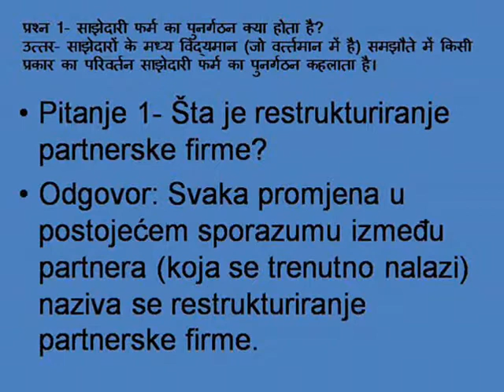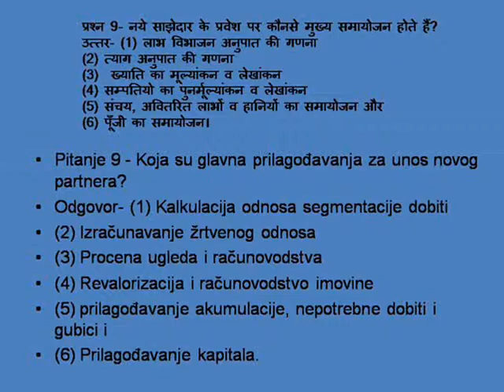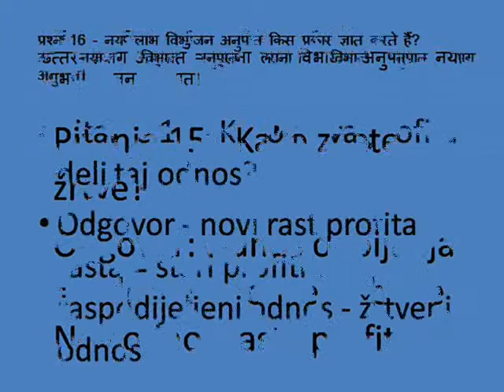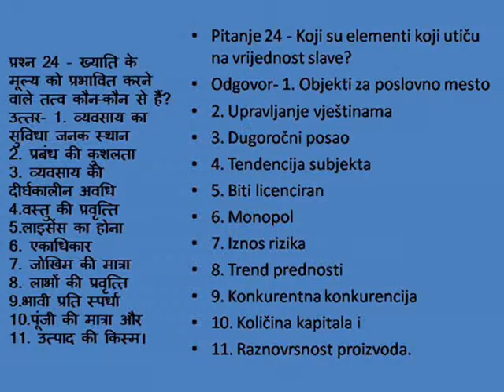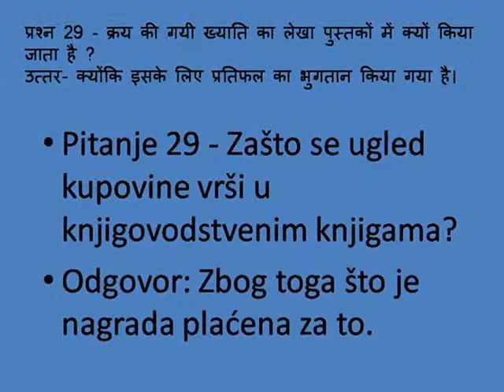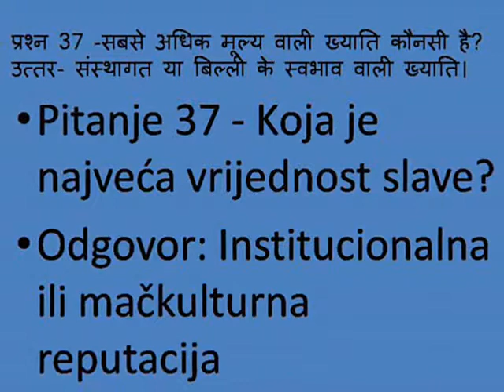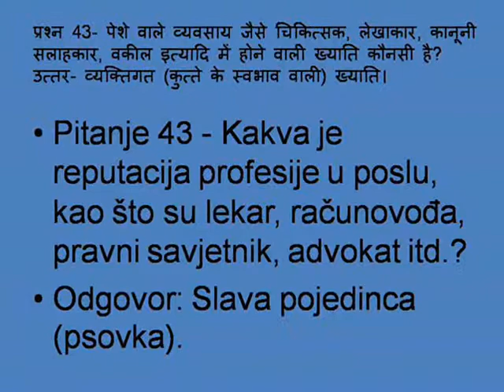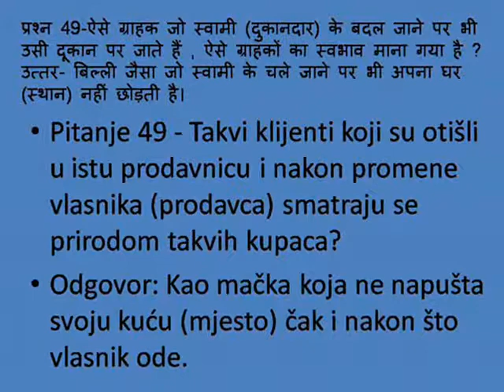new partner's entry class 12 (2)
Ulazak novog partnera , new parteners entry